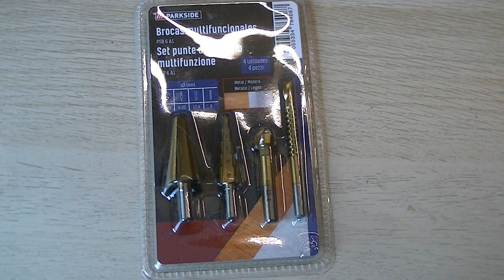Set de brocas multifuncionales De acero HSS con revestimiento de titanio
Escalonadas: Set de 3 unidades para metal.
Multifuncionales: Set de 4 unidades para madera y metal: 1 broca para chapa para metal.
1 broca escalonada para metal.
1 broca fresadora para madera.
1 avellanador para madera y metal.
Forstner: Set de 5 unidades para madera.
Madera: Set de 7 unidades para madera.
Tapones: Set de 4 unidades para madera.
Fresadoras: Set de 5 unidades para madera.
Modelos:
Escalonadas; Forstner; Fresadora; Madera; Multifuncionales; Tapones.
Incluye:
Madera: Incluye una llave hexagonal.
Peso:
Escalonadas: 230 g.
Multifuncionales: 104 g.
Forstner: 320 g.
Madera: 178 g.
Tapones: 125 g.
Fresadoras: 56 g.
Material:
Escalonadas: De acero HSS con revestimiento de titanio.
Multifuncionales: De acero HSS con revestimiento de titanio.
Forstner: De acero de carbono.
Madera: De acero de carbono.
Tapones: De acero de carbono.
Fresadoras: De acero HSS con revestimiento de titanio.